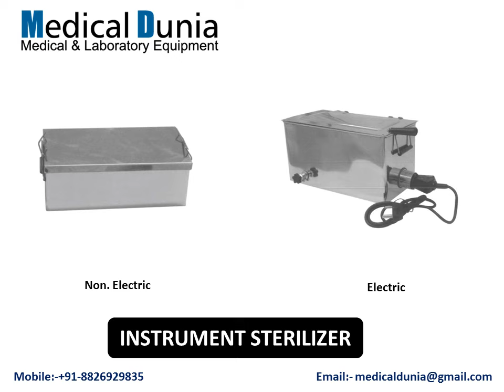Medical Dunia - Hospital Holloware for medical procedures, surgery and patient care.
Hospital Holloware :- Dressing drums, Kidney trays, bed pans, urinals, surgical instrument trays, gallipot & sputum mugs, forceps jars etc .